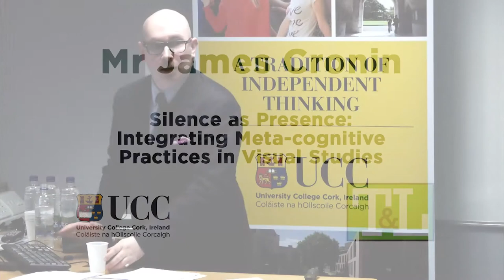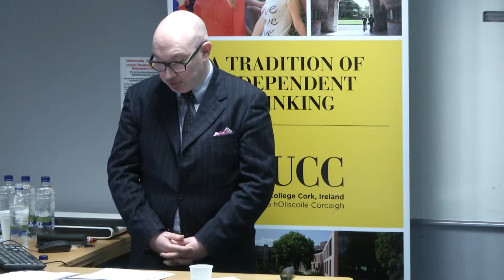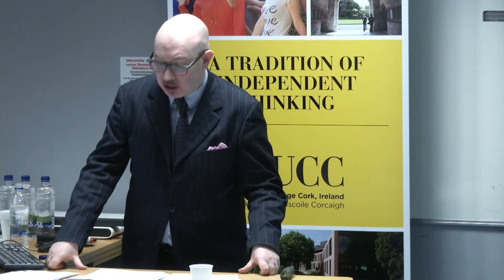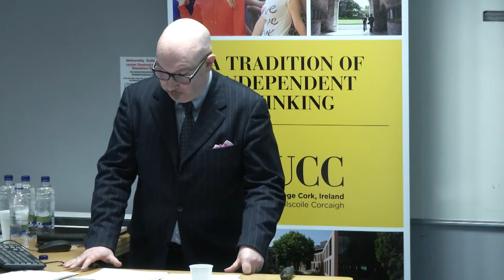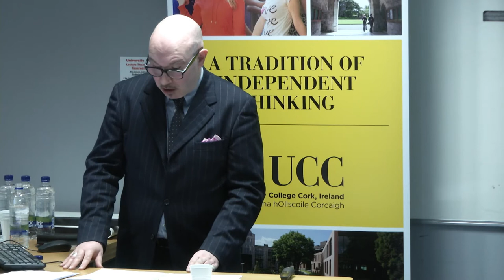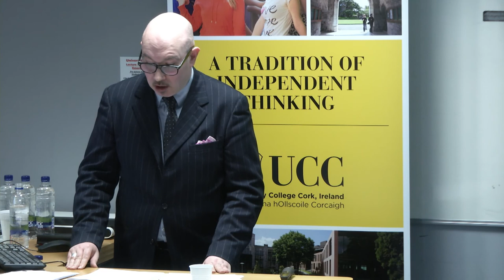James Cronin, Silence as Presence: Integrating Meta-cognitive Practices in Visual Studies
Mr James Cronin,

Silence as Presence: Integrating Meta-cognitive Practices in Visual Studies

Making Connections: Cultivating Integrative Teaching and Learning in Higher Education

10 April 2014,

In association with the National Forum for the Enhancement of Teaching and Learning in Higher Education National Seminar Series